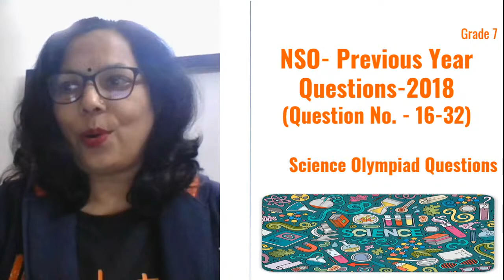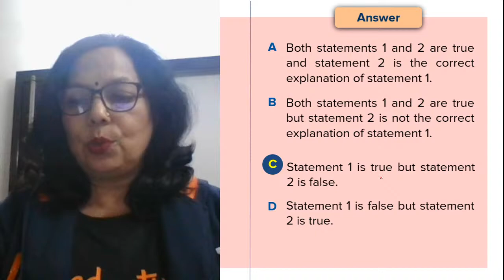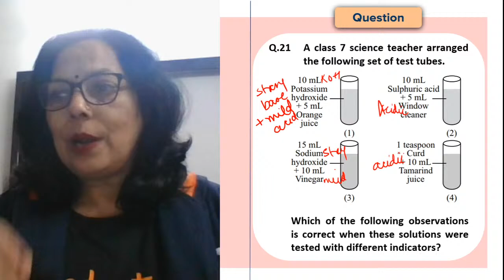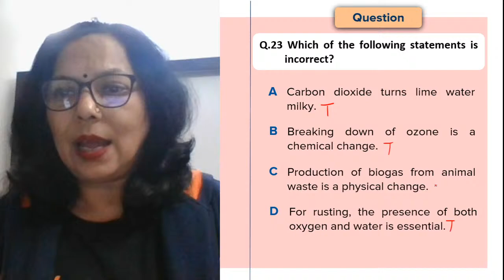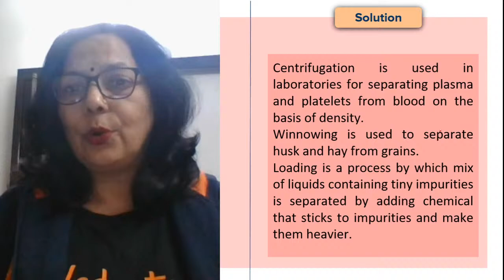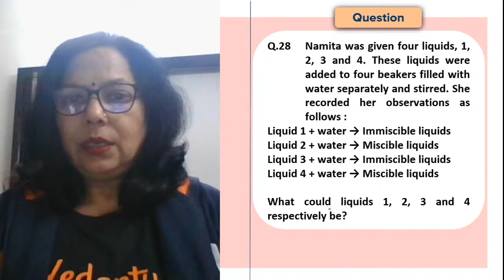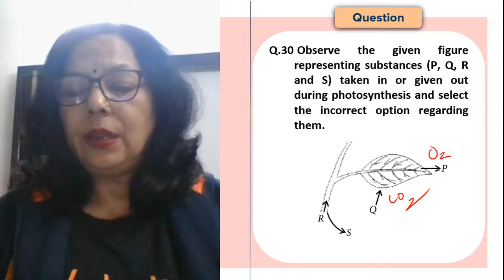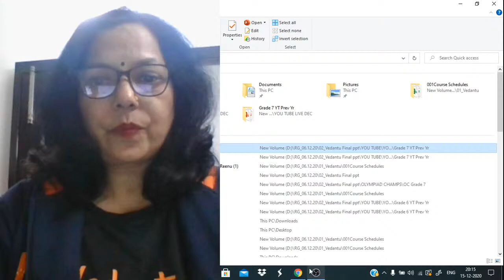SCIENCE OLYMPIAD GRADE 7 L-3 | Previous Year Questions of NSO 2019 | Reenu Ma'am | VOS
Thinking about Science Olympiad for Grade 7, Reenu Ma'am is here with Previous Year Questions 2018. With 2018 Set A questions -31-50
Science Olympiad is around the corner and Reenu ma'am will going to prepare for the Olympiad Exam every day at 6:45pm on Vedantu Olympiad School Channel.

Every day at 6:45pm.

✔️ Science Olympiad Questions
✔️ Science Olympiad Previous Year Question Papers (Maths Olympiad Previous Year Papers)
✔️ Science Olympiad Past Papers
✔️ Science Olympiad 2020 Preparation

 ➡️ This session meets the needs of every student by building a deep, solid understanding of Science Olympiad 2020 Preparation of Science Olympiad and, covering all the Previous Year Science/NTSE Questions on the same topic to get the outstanding top score in Science Olympiad Exam 2020.